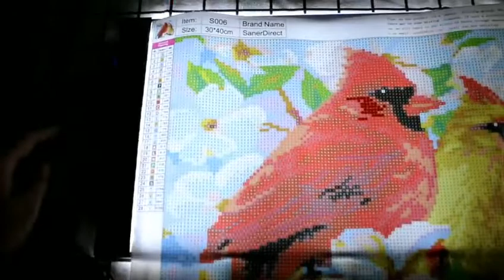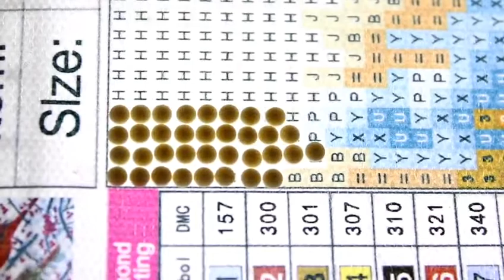A4 light pad foe diamond painting